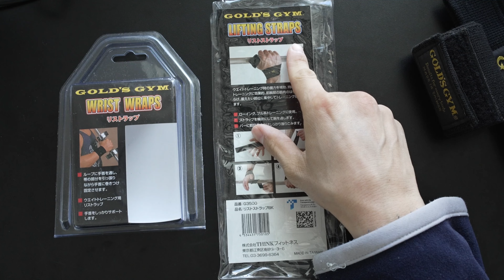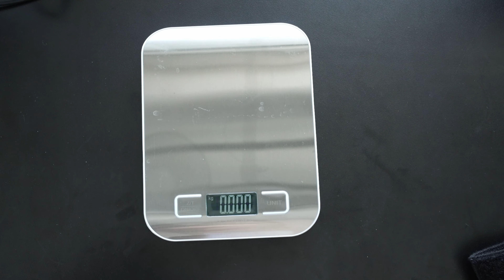GoldGym - Wrist Wraps & Lifting Strap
次のサバイバルに向けての軽量化作戦！

Lifting Strap
Wrist Wraps

今回は、トレーニングガジェットでございます。
元々使っていたラバータイプの重量級から軽量なものに変更してみました。

次回トレーニング動画を撮りたいと思います。